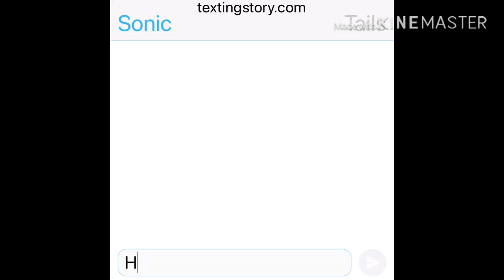Tails new Device #1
Tails new Device